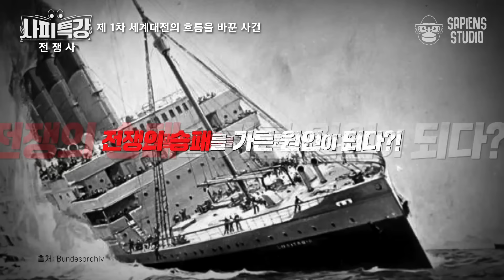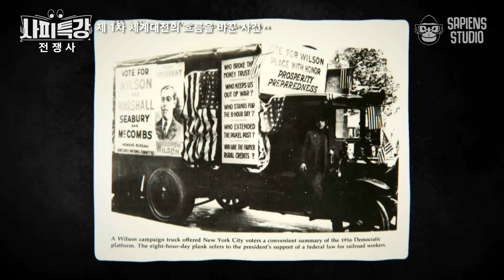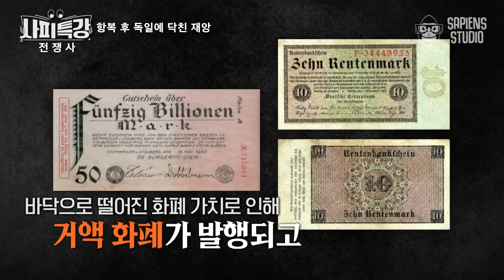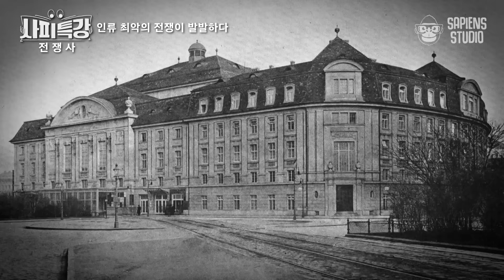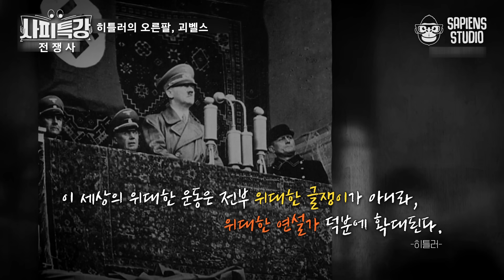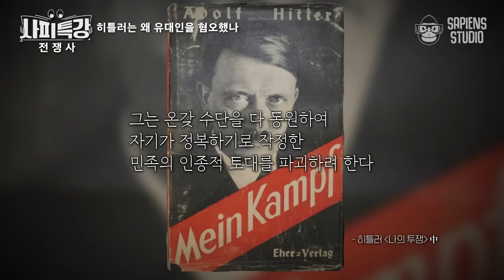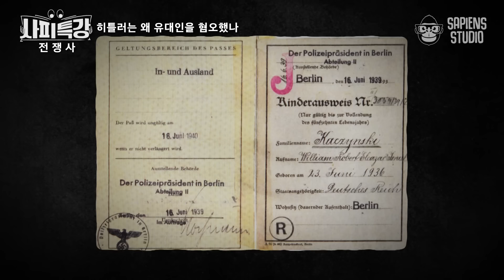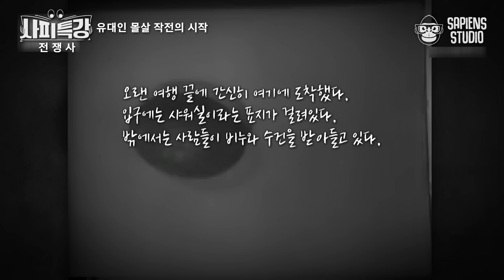(100분) 제 1차 세계대전과 독일의 모든 것 | 사피특강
출연 : 역사학사 임용한

✨요약 정리✨
00:00 전략적 전술로 '선빵'을 선택한 독일!👊 미국의 제 1차 세계대전 참전을 불러일으킨 나비효과가 되다!
19:45 '아돌프 히틀러'☠ 패전 후 독일의 초인플레이션과 미국 대공황이 그를 등장시키다!
34:44 오은영 박사님이 시급했던 어린시절! 은둔형 외톨이 히틀러가 독일의 우두머리가 된 이유
52:08 그 시절 독일의 신이었던 히틀러? 그의 신격화에 불을 지핀 연설 전략은?
01:08:15 히틀러는 왜 유대인을 학살했을까? 유대인 혼혈 등급 족보까지 매기며 탄압한 독일의 차별정책
01:26:45 실험이라는 말로 어떻게 인간이 이렇게 잔인할 수 있는 보여주는 나치의 생체실험